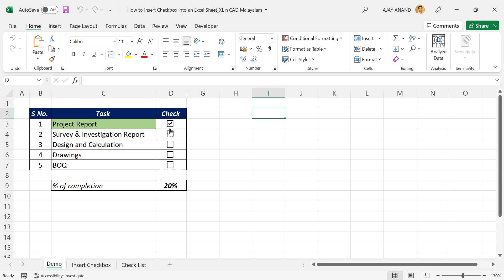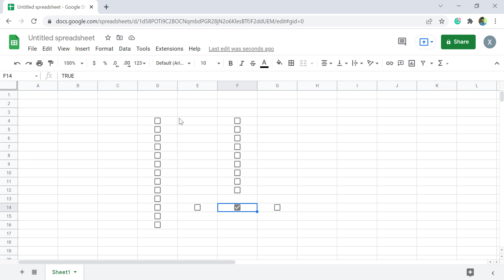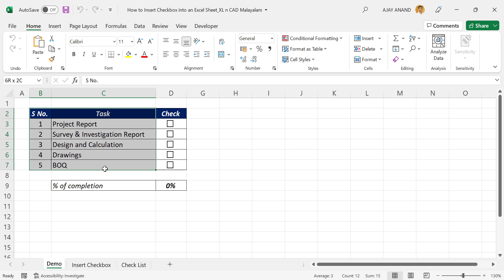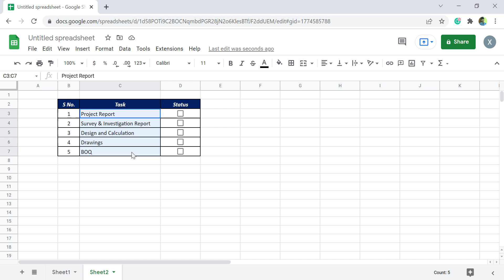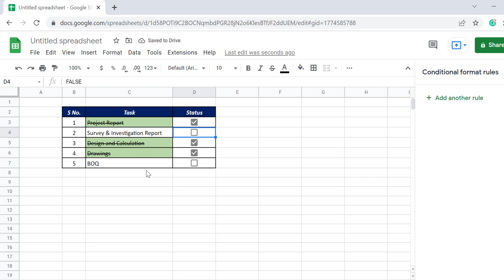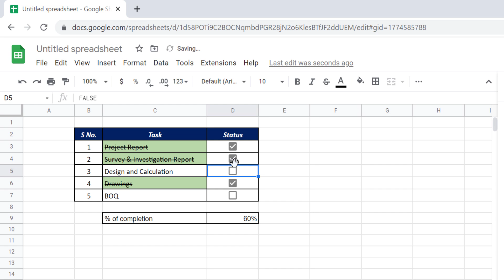How to create a Checklist in Google Sheets - Malayalam Tutorial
ഗൂഗിൾഷീറ്റ്സ് ഉപയോഗിച്ച് ഒരു Checklist നിർമ്മിക്കുന്നതെങ്ങനെ എന്ന് വിശദീകരിക്കുന്ന വീഡിയോ.
How to insert Checkboxes and create Checklist in Google Sheets, explained in Malayalam.